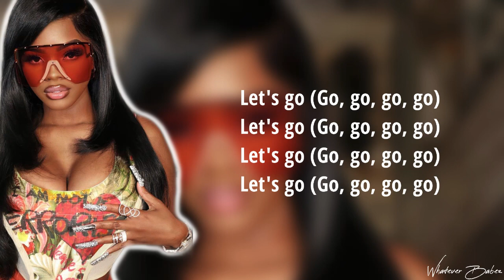Glorilla, JT - F.N.F. (Let’s Go) Remix (Verse - Lyrics Video)